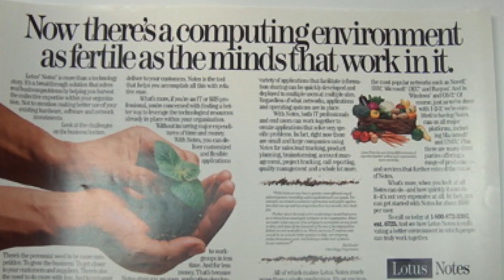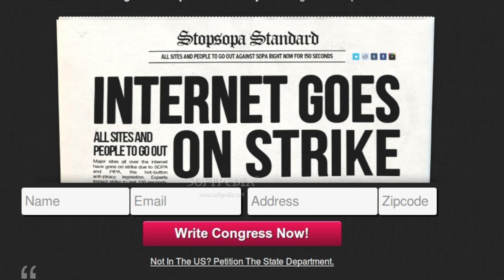May 14th: Mitch Kapor Live on PAC+ Presents!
In the Bay Area on May 14th? Get tickets to attend in person for only $10

PAC+ Presents! will host an exclusive event with tech visionary, Mitch Kapor, to discuss the future of social entrepreneurship and civic technology. PAC+ Presents! Mitch Kapor is the first event in the PAC+ Presents! series and will be broadcasted live at 6:30 p.m. Pacific on May 14, 2013.